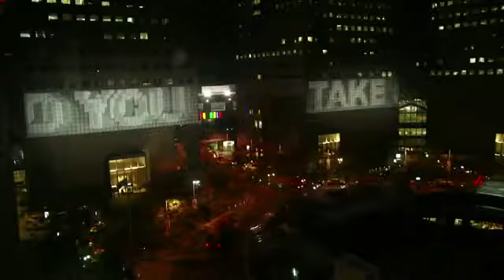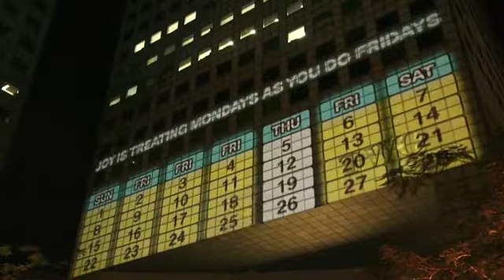BMW JOY 3D Building projection